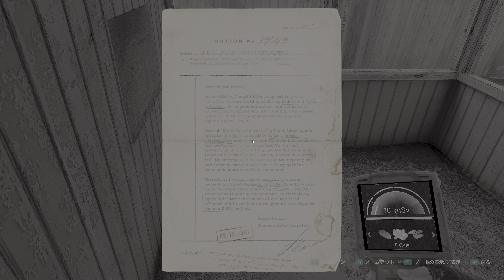Chernobylite Playlog #07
ロックピックをこさえて、再びコパチへ。なんか罠にはめられたようで脱出。ミッション失敗。